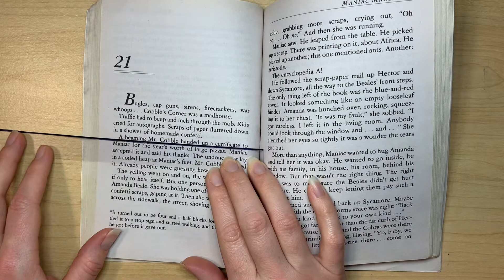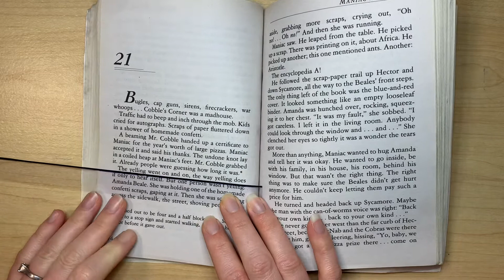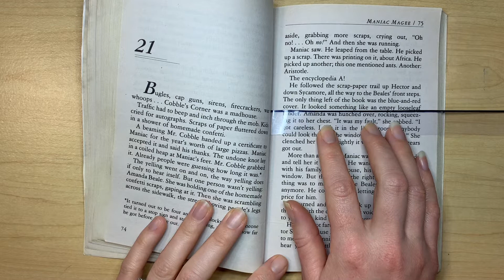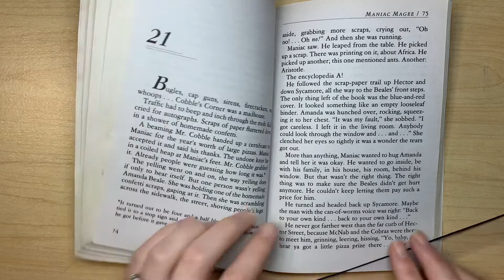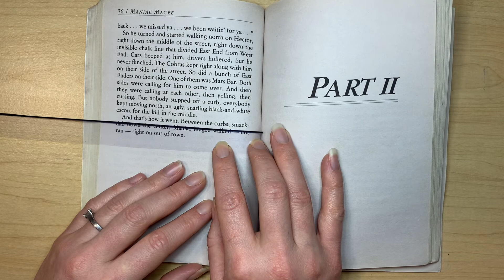Book Club “Maniac Magee” - Chapter 21